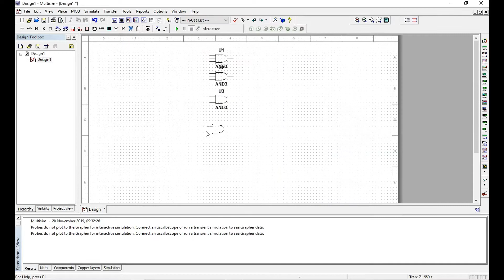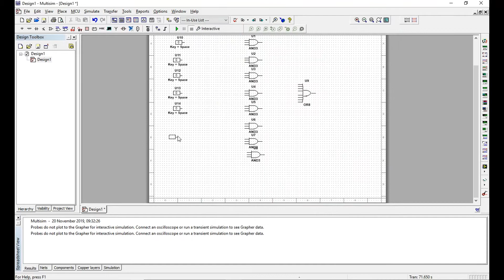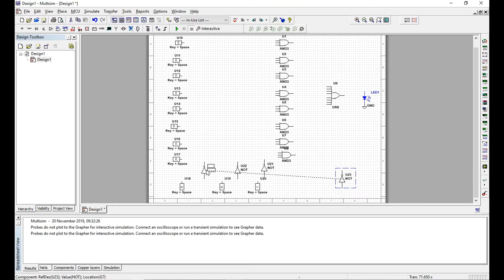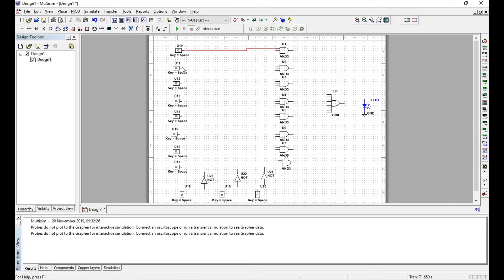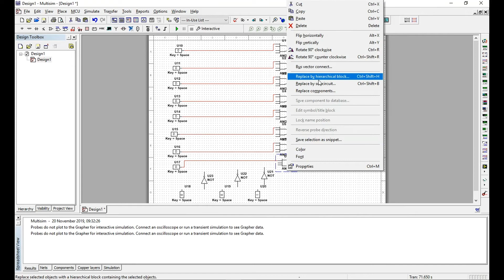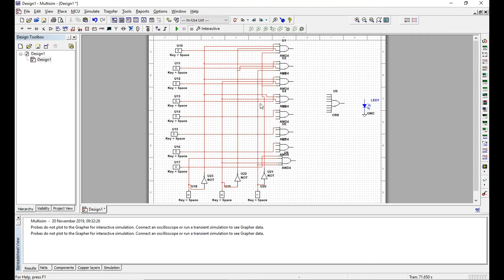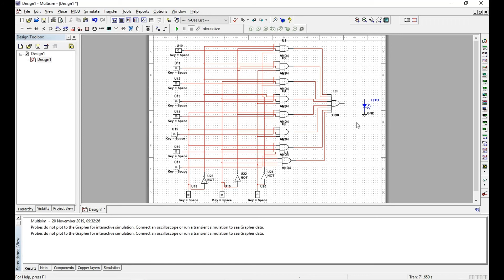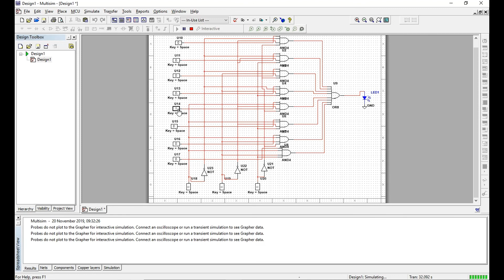20-Multiplexer(8X1)simulation by using MULTISIM